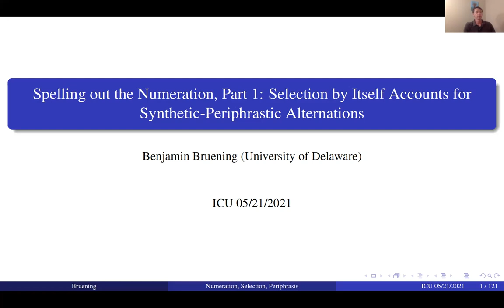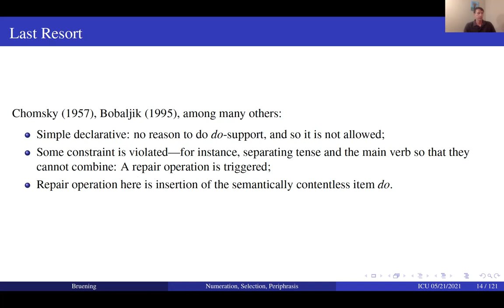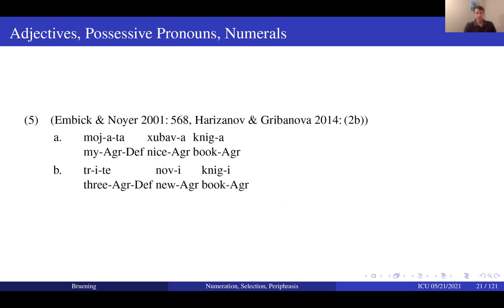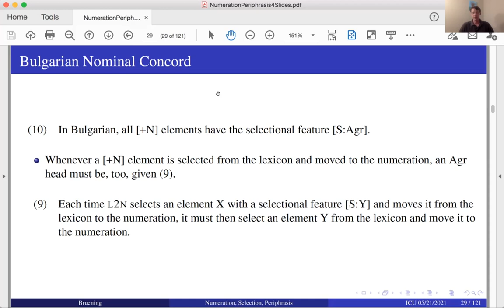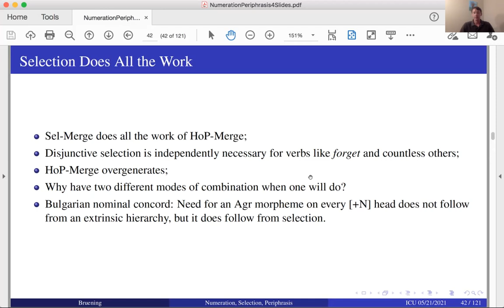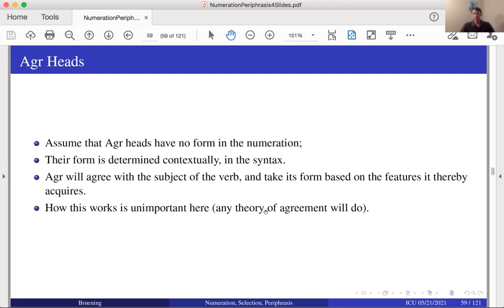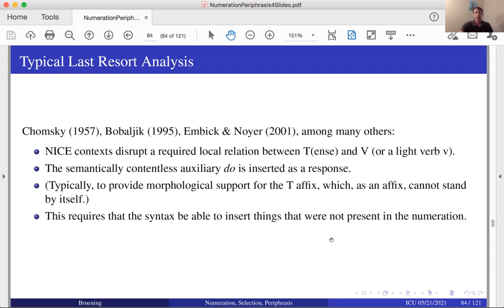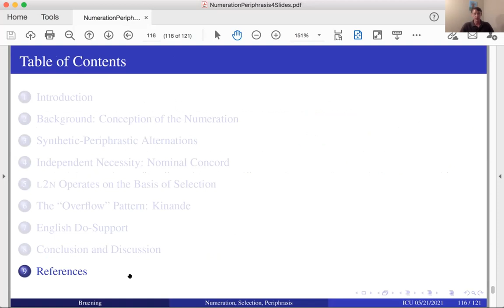[ICU-LINC0051] Benjamin Bruening (University of Delaware)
[Date & Time] 10 am - 12 pm Saturday, May 22, 2021 (JST)

[Speakers]
"Spelling out the Numeration, Part 1: Selection by Itself Accounts for Synthetic-Periphrastic Alternations"

[ICU-LINC0052] Shin Fukuda (University of Hawai'i at Mānoa)
"Floating Numeral Quantifiers as an Unaccusative Diagnostic: Evidence from Mandarin Chinese, Japanese, and Korean"

Assistants: Yukki Baldoria Wu, Miyu Iizuka, Michinori Suzuki